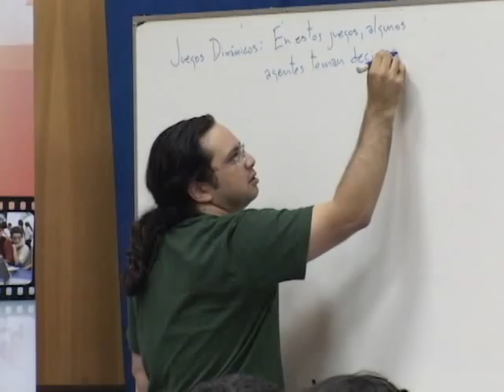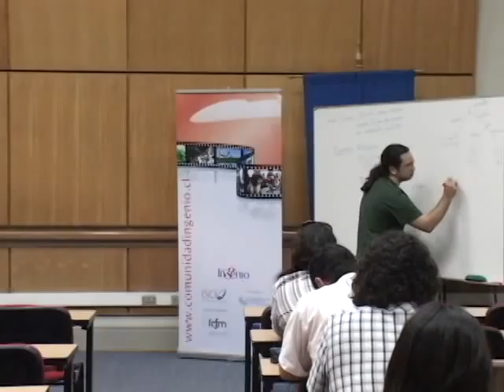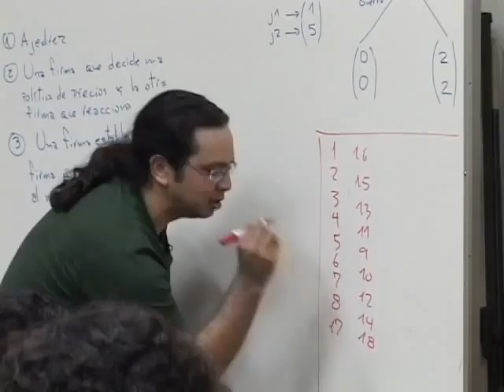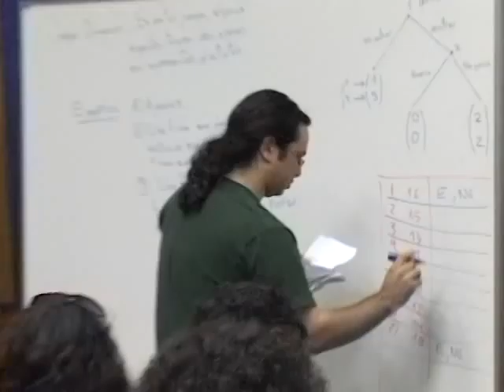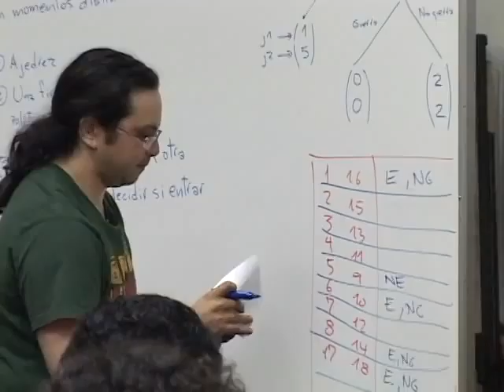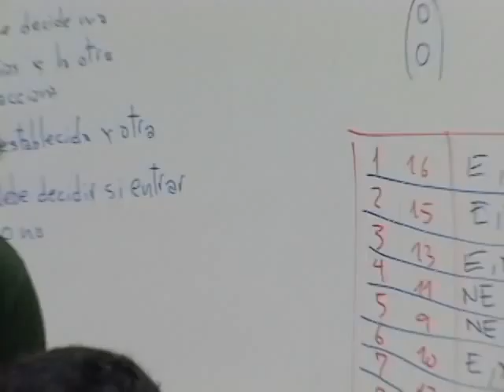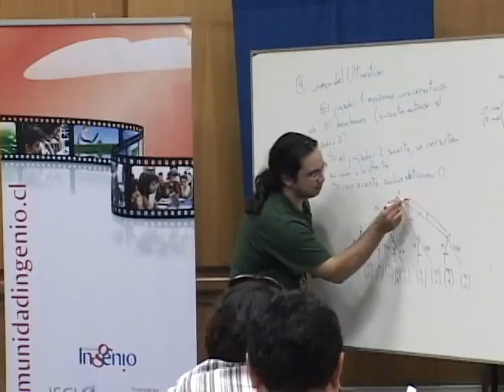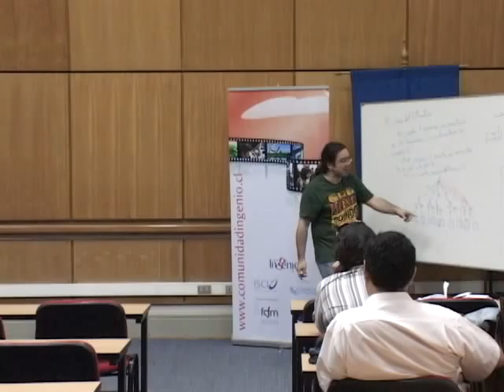Racionalidad Estratégica - Parte 03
Expositor: Nicolás Figueroa. Universidad de Chile.

En la mayoría de las situaciones sociales, las acciones de un agente influyen directamente sobre el bienestar de sus pares: compañeros de trabajo, competidores en un negocio, etc. En tales casos, al tomar una decisión debe pensarse también en la reacción de los otros agentes, y la influencia de sus acciones en el bienestar propio.
En esta sección introduciremos los conceptos básicos del pensamiento estratégico, estudiando tanto las predicciones de la teoría como el comportamiento real de las personas. Todo el desarrollo se realizara a través de tres juegos que introducirán los conceptos de estrategia dominante, racionalidad secuencial y equilibrio de Nash. Finalmente, se discutirán las implicancias de estos conceptos para situaciones reales como regulación bancaria, fusiones de empresas, comportamientos colusivos, etc.